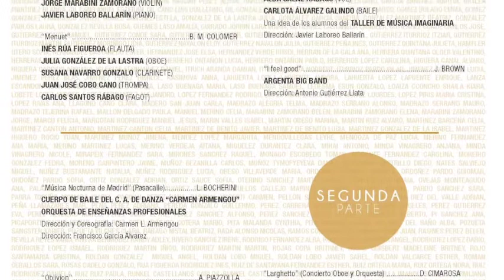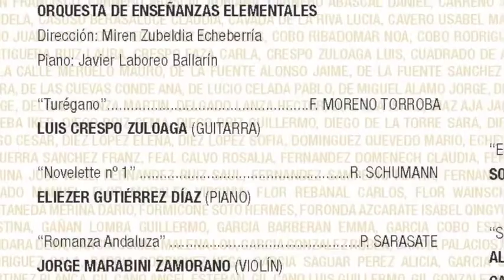3, "TURÉGANO" F MORENO TORROBA Luis Crespo Zuloaga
Concierto de Fin de Curso. 5 de Junio de 2018.